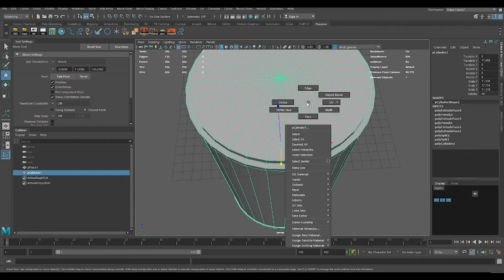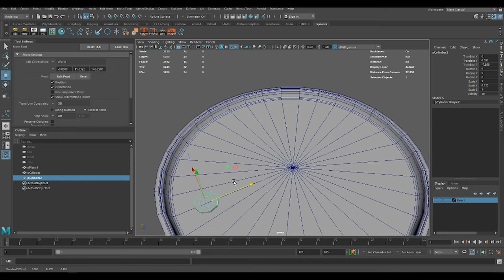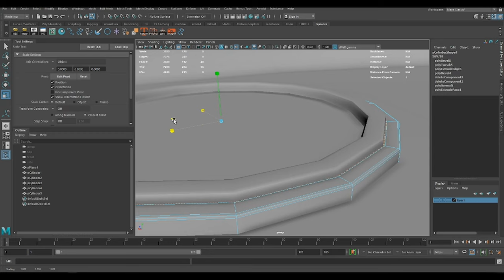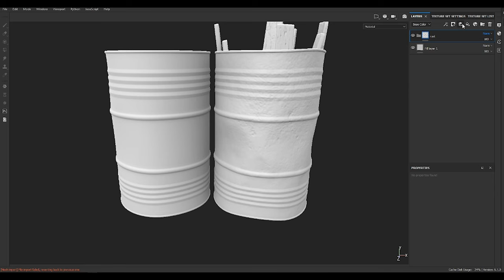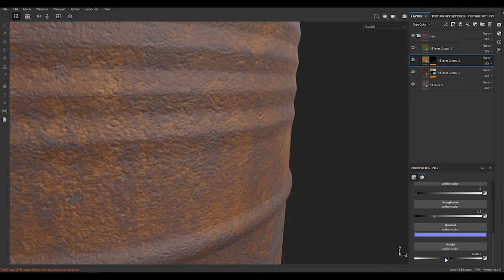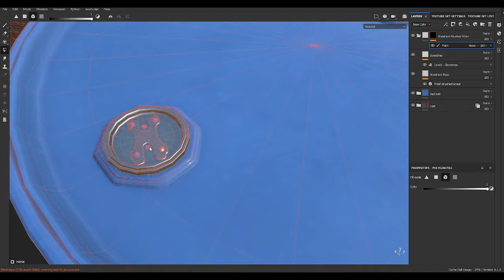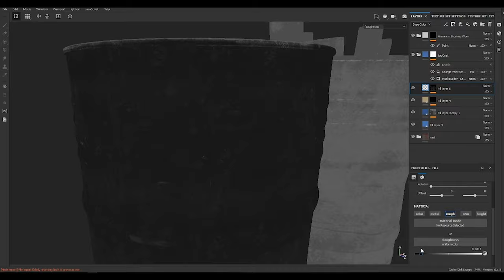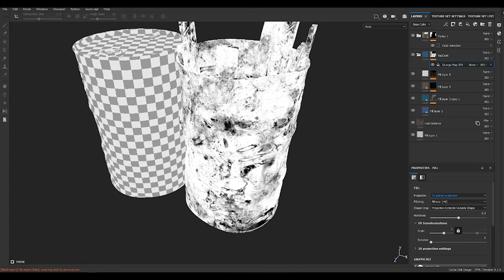MODELING and TEXTURING an old oil BARRELS for Beginners- MAYA - SUBSTANCE PAINTER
How I model and texture an old oil barrel in Autodesk Maya, Zbrush, and substance painter. Full process [timelapse] [beginners]
PBR workflow

0:00 - Intro
0:10 - 3d Modeling
5:04 - ZBrush
6:22 - Texturing
13:23 - Final Turntable

Recommendation book: